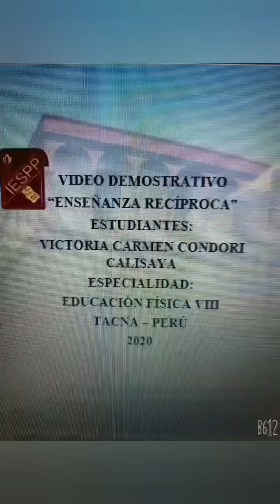Enseñanza Recíproca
Es para los estudiantes de 4to grado de secundaria se esta desarrollando la Competencia: Se desenvuelve de manera autónoma a través de su motricidad, la Capacidad: Comprende su cuerpo. El desempeño que se ejecutará es: Coordina su cuerpo de manera autónoma con precisión en el fútbol (dribling) para lograr un objetivo determinado en los estudiantes.